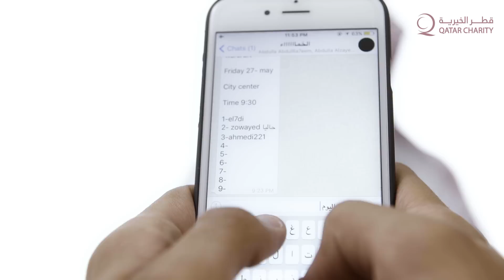برنامج التحدي حلقة 21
برنامج التحدي برنامج من انتاج قطر الخيرية ويقدمه الشيخ حسن الحسيني يومياً في رمضان حول الشباب وعاداتهم وما الذي يجب ان يتحدوه في أنفسهم لكي يصلوا إليه ؟ وما هو التحدي الحقيقي؟